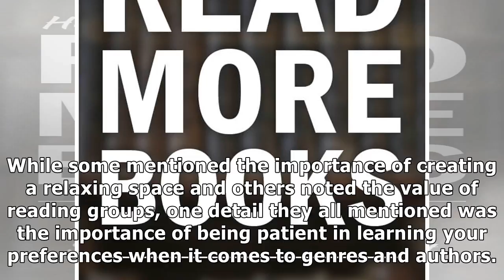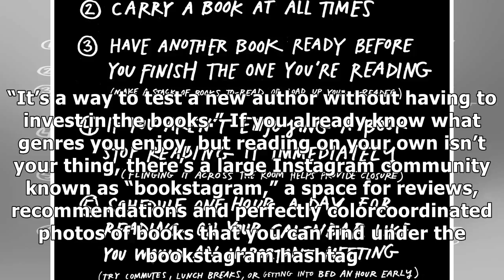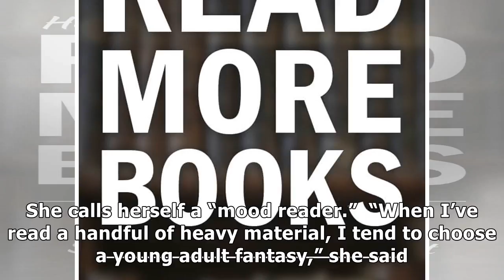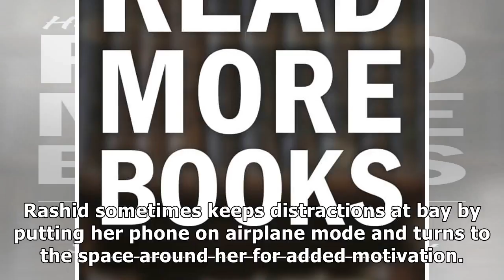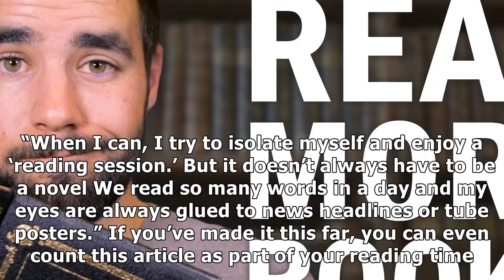How to make reading more of a habit